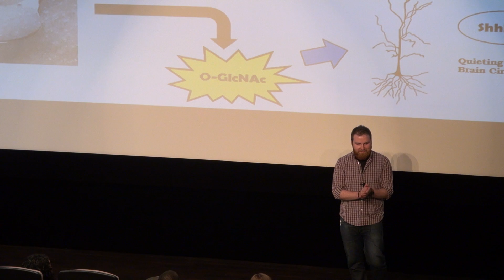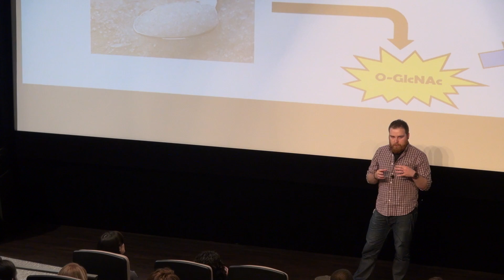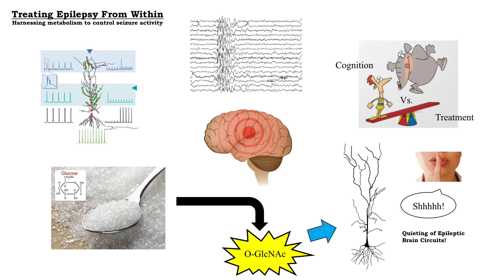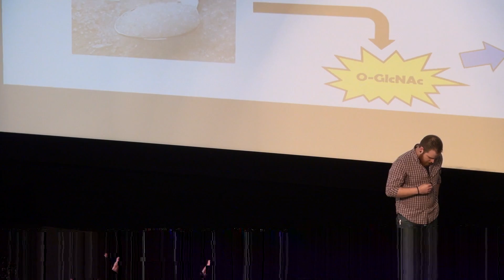3MT @ UAB 2016: Luke Stewart - finalist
Doctoral student Luke Stewart was a finalist in the University of Alabama at Birmingham's 2016 Three Minute Thesis competition for his presentation, "O-GlcNAcylation dampens hyperexcitability in hippocampus during acute epileptiform activity."